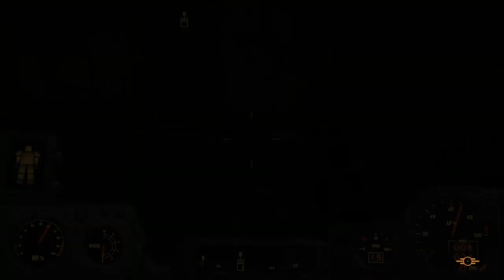Talkies and Radio to Sleep To - This Is Your FBI - Part 8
Bogus Bankruptcy, Allotment Swindle, Bobby Sox Bandit